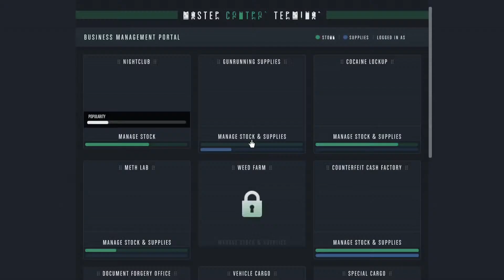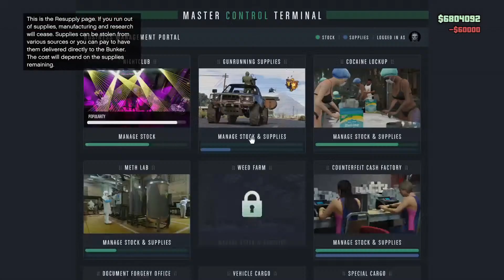Gta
Play thur full